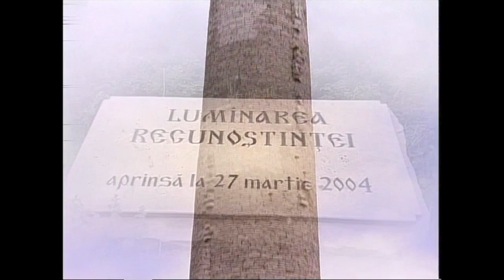TRM. Ion Druță la 80 de ani